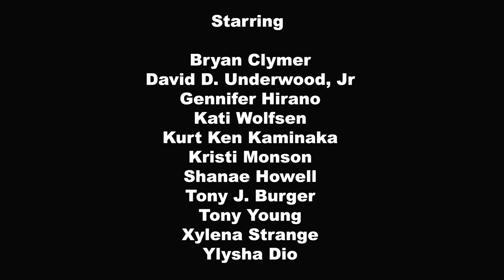Xanadu is now at Art Zone Film Studio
Xanadu is now at Art Zone Film Studio. Check it out! Two stories will fit cranes jibs lifts and more, A full working kitchen, bar area, black jack table, lighted hot tub, green screen room, upstairs video village, elevator, lighting available, Cine Cameras available and of course our in-house production team. Make your dreams come true with Xanadu and Art Zone Film Studio